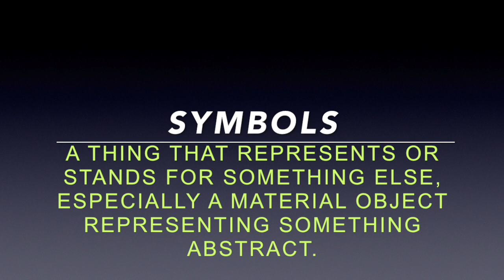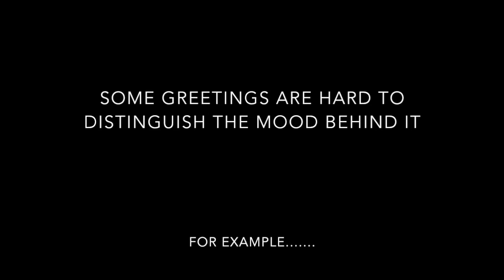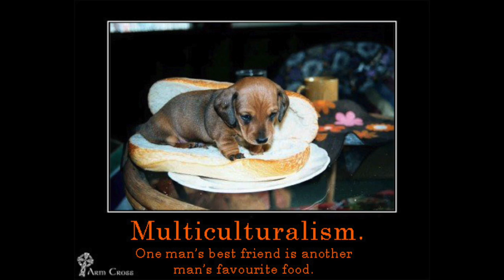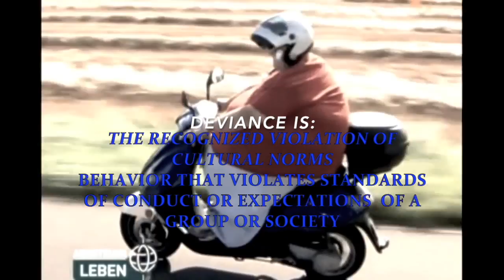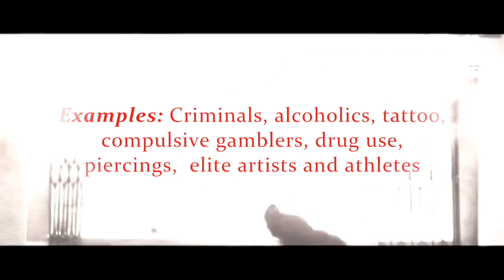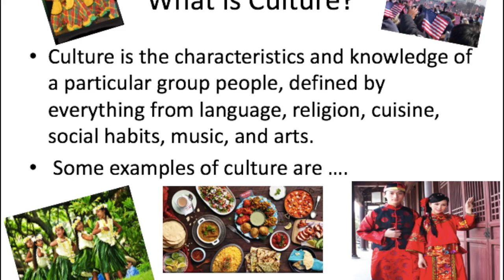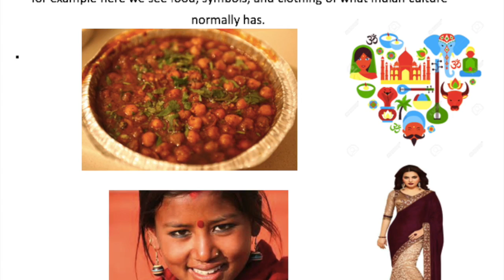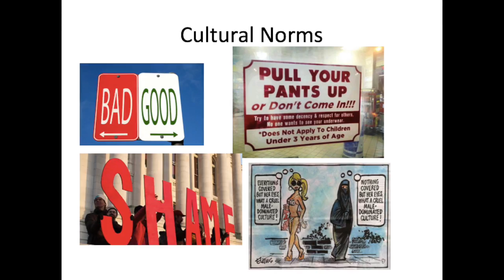yesmoeee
yeezy mashup